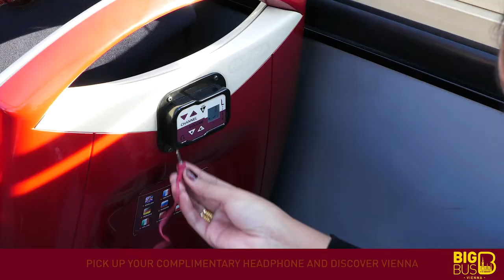Big Bus Tours Vienna Open-Top Sightseeing Bus Tours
Hop on with Big Bus Tours Vienna to discover and explore the very best of Vienna. From the historical splendour of Belvedere Palace to the classic romance of the Blue Danube, we'll take you to everything in Vienna worth seeing.

Our open-top sightseeing tour buses give you a fresh perspective on the best Viennese landmarks and attractions. Sit back and relax as we show off the city, or hop off to explore from any stop – Big Bus Tours gives you the freedom to enjoy sightseeing, your style.

To find our more about our Vienna bus tours and purchase tickets, please